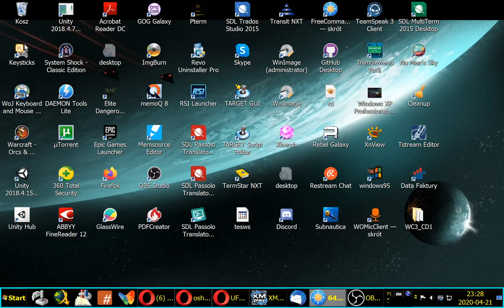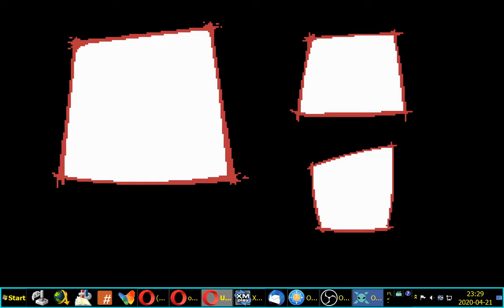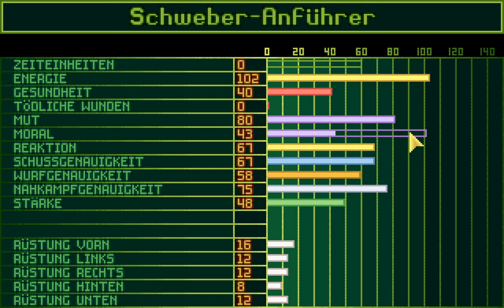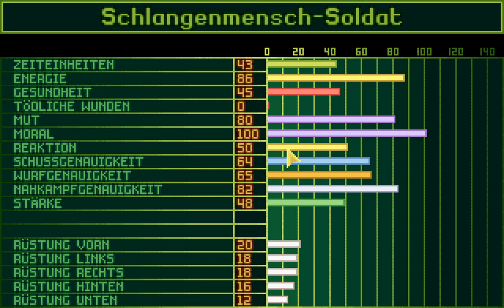UFO Enemy Unknown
Strzelamy do kosmitów w UFO: Enemy Unknown!